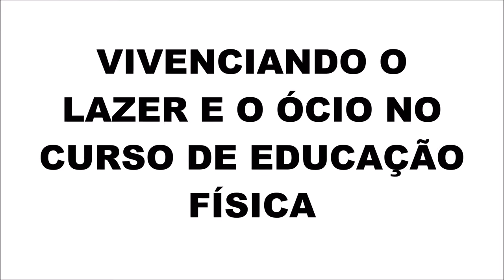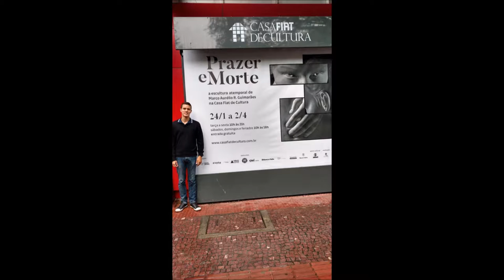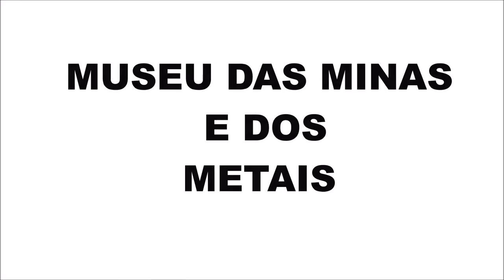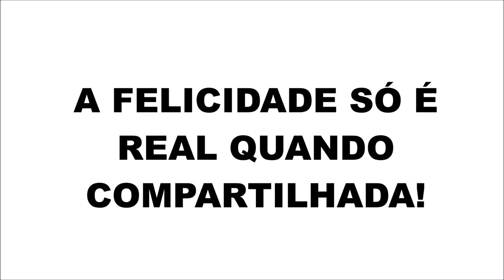UEMG - Ibirité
Vídeo apresentado a disciplina de Lazer
Professor: Marcos Maciel
6º período Manhã